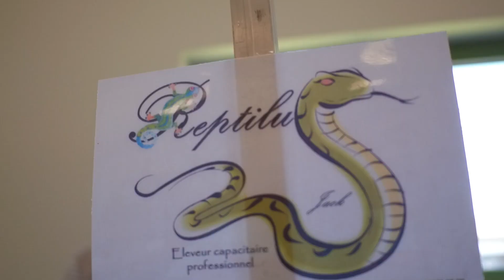Salon TERRARIO NIEVRE 2019 ! un endroit pour en prendre pleins les yeux !!!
Nous revoilà pour cette édition 2019 du salon TERRARIO NIEVRE !
Jurassic Nac présente sont stand !